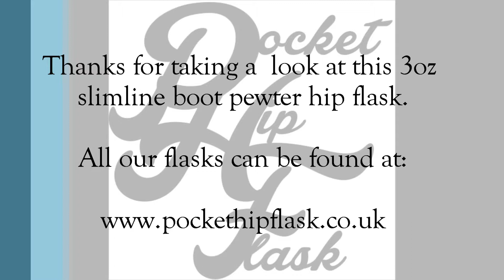3oz Slimline Boot Pewter Hip Flask with Shot Guns @ The Pocket Hip Flask Co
Here is a look at our wonderful 3oz Slimline Boot Pewter Hip Flask with embossed Shot Guns, as sold by The Pocket Hip Flask Company UK.  Handmade from lead free pewter right here in the UK.

These slimline bot flasks were originally intended to slip down the boot of cavalry solders, nowadays they are just a great slimline version of the ever popular hip flask.

The flask is produced using quality pewter, producing a great looking flask that is perfect as a gift.

Don't forget we offer a in house engraving service with different fonts to choose from. We also offer a logo engraving service.